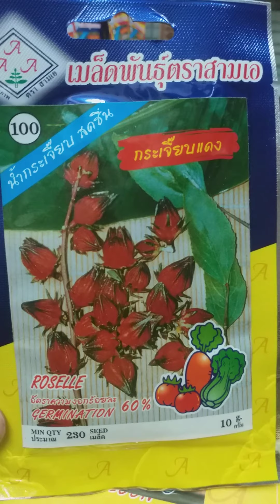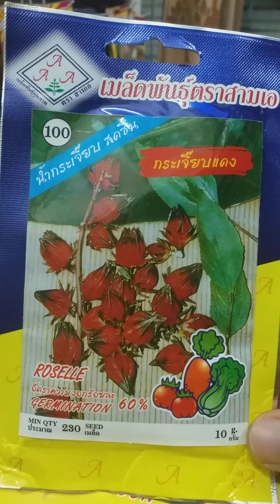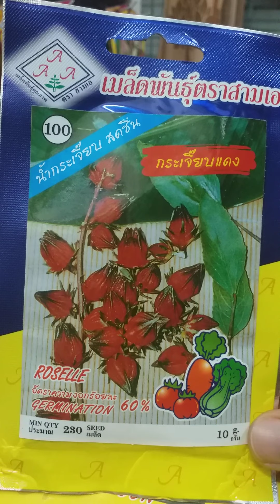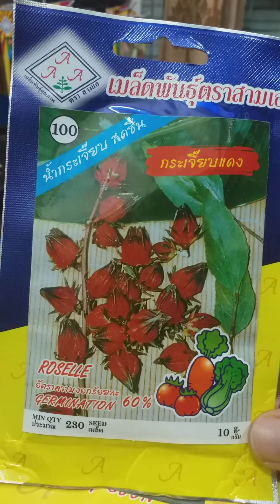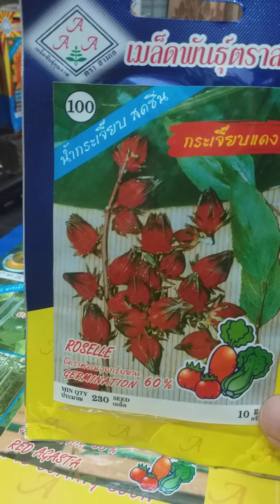28 July 2021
চুকুরের পাতা ও ফলে প্রচুর পরিমাণে প্রোটিন, কেরোটিন ক্যালসিয়াম, ফসফরাস, আয়রন ভিটামিন সি, ভিটামিন বি, ও অন্যান্য খাদ্য উপাদান পাওয়া যায়। বীজে প্রায় ২০ শতাংশ তেল পাওয়া যায়, যা খাদ্য উপযোগী।